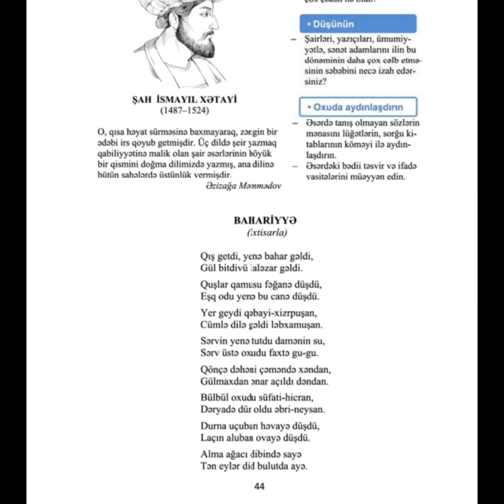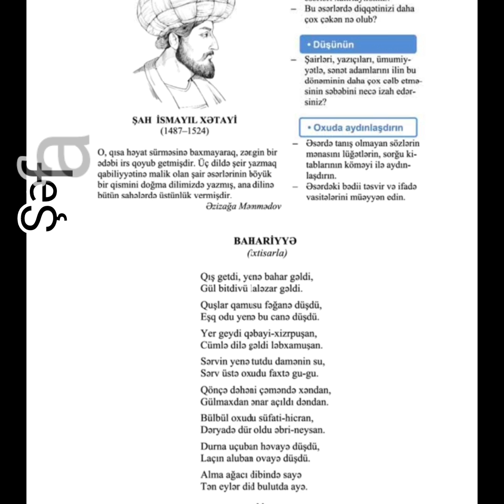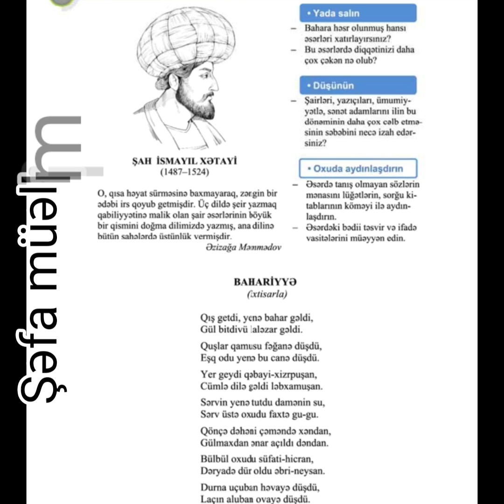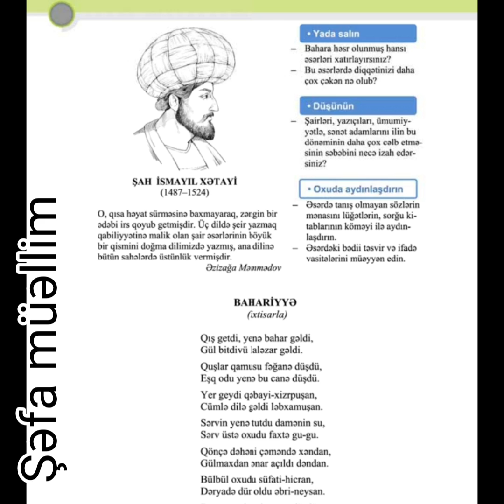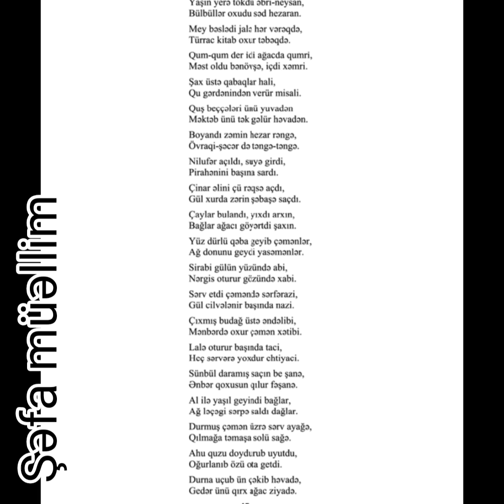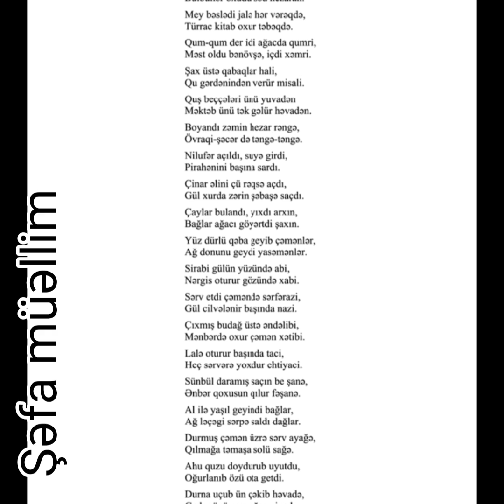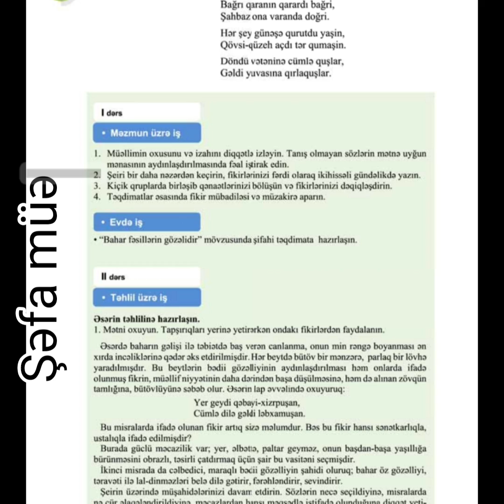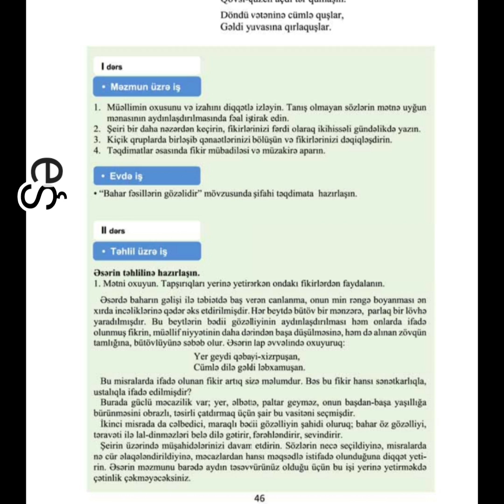Şah İsmayıl Xətayi "Bahariyyə" (təhlili)